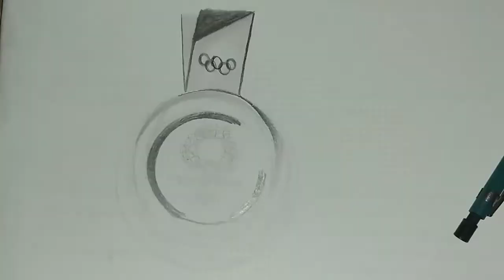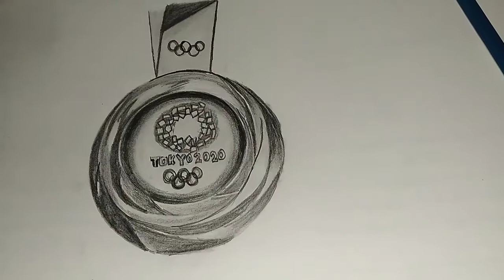Olympic Medal Sketch